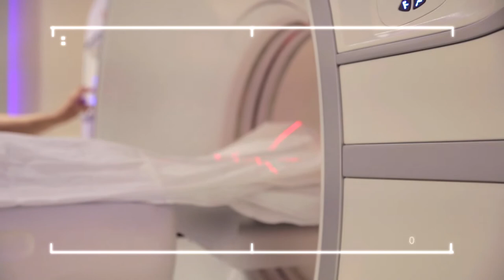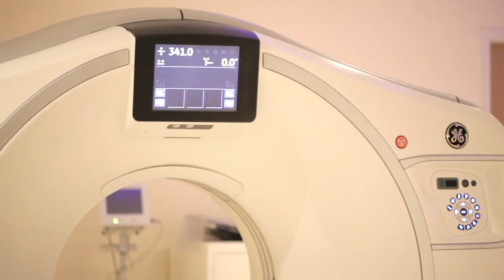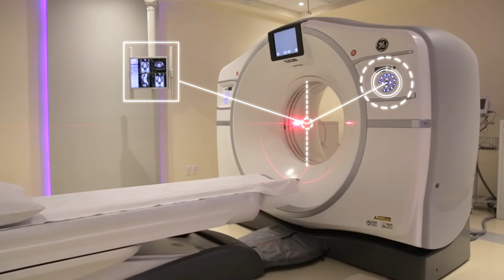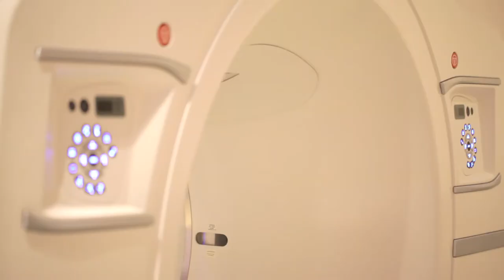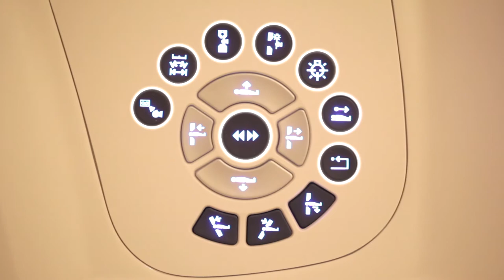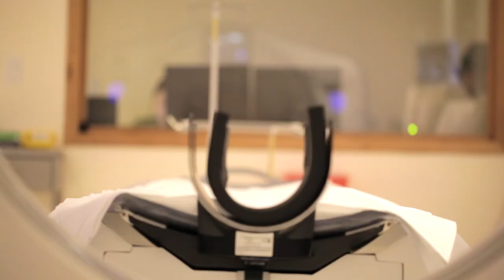GE Healthcare con un nuevo tomógrafo espectral de alta definición para México - GE Latinoamérica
Construido para mejorar la capacidad diagnóstica con una baja dosis de radiación, GE Healthcare inauguró el nuevo tomógrafo con imagen espectral y de alta definición en el Hospital Christus Muguerza en Monterrey, México.